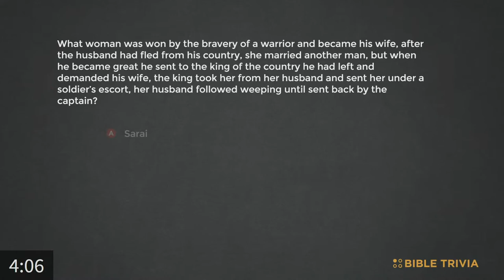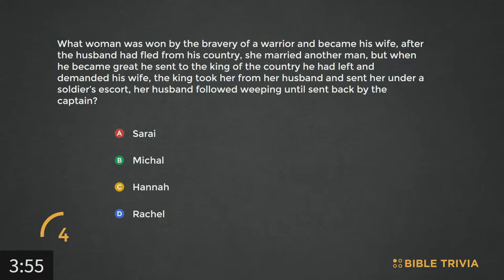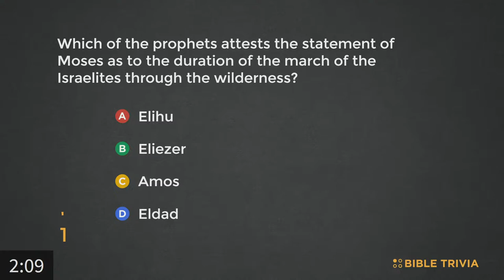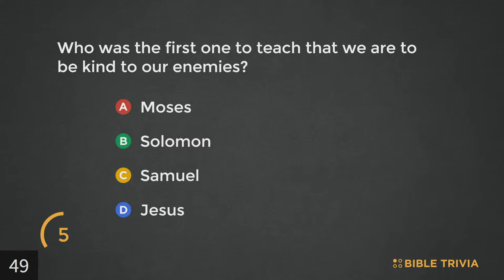Phoenix Antis | Colossians 3:12-17